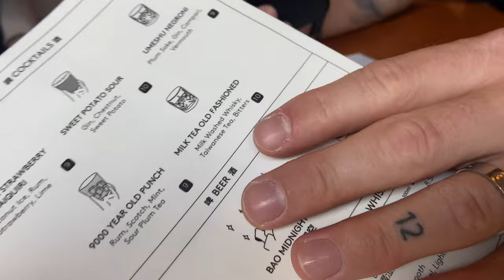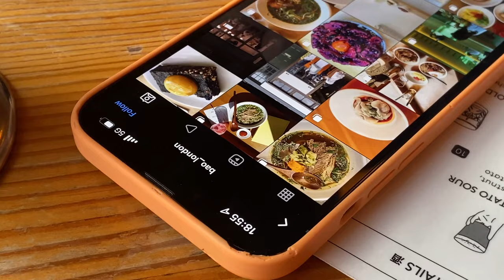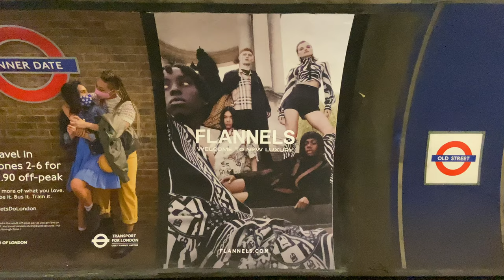a summer week in london 💕 Bao Shoreditch, model casting and friends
This week, we went to Bao Shoreditch, the bun's were 'bunning' and I headed over to a model casting.

Chapters:

00:00 - Intro
00:28 - Bao Shoreditch 🍲
02:04 -  Bao Shoreditch Review 👎🏼
02:19 - grwm
03:06 - model casting